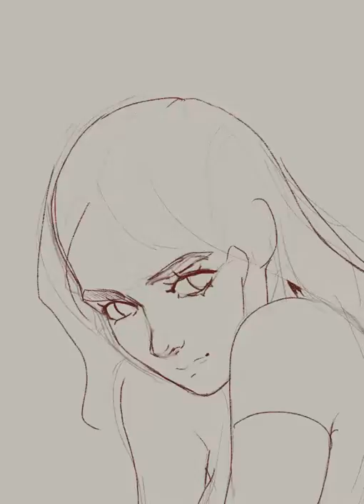Redhead painting process (Procreate + iPad Pro)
If you find my work enjoyable and/or useful, please consider supporting it

I have exclusive rewards even for the 1 usd per month tier.